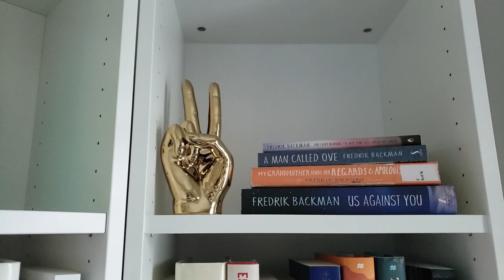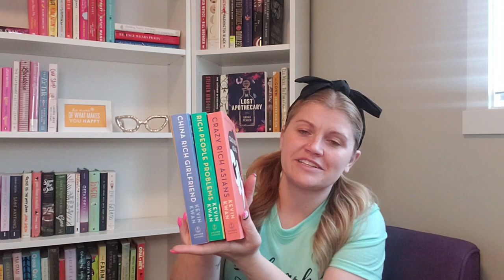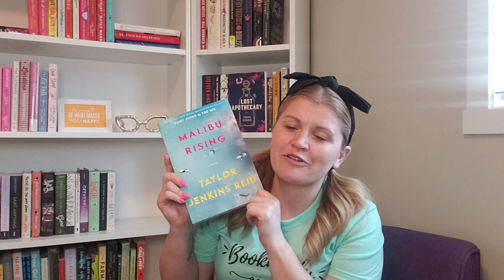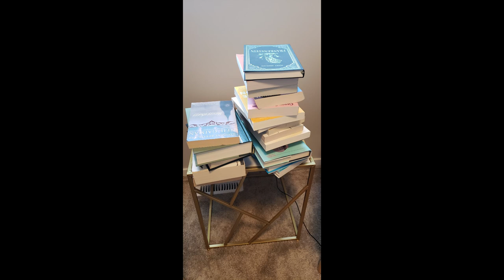June Book Haul Part 2 of 2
This month our local symphony hosted its summer book sale and I found a lot of good books . This is the second half of what I found in my June adventures.

As always thank you so much for your views, likes, and subscribes

Cheers